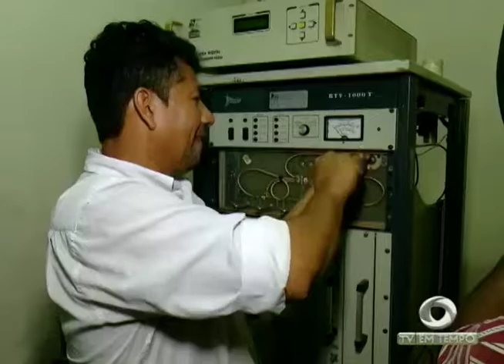4 mortes são registradas três somente na zona sul de Manaus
01º BLOCO JORNAL 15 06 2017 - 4 mortes são registradas três somente na zona sul de Manaus